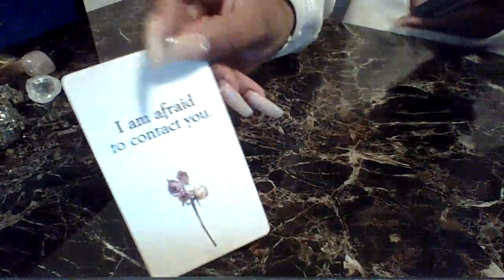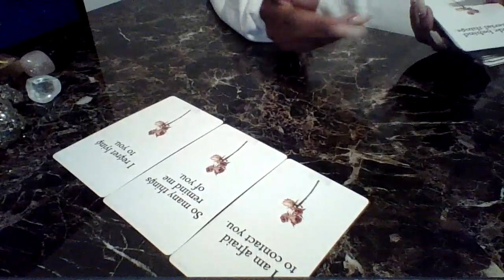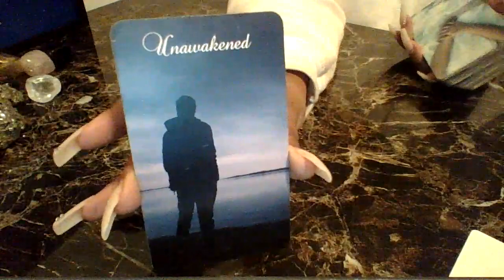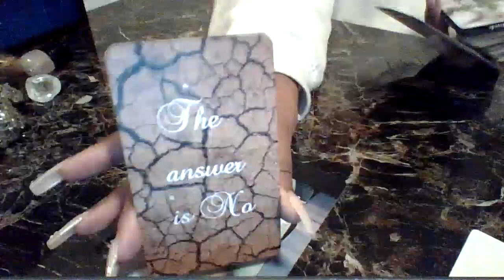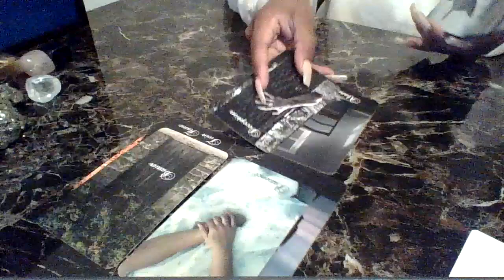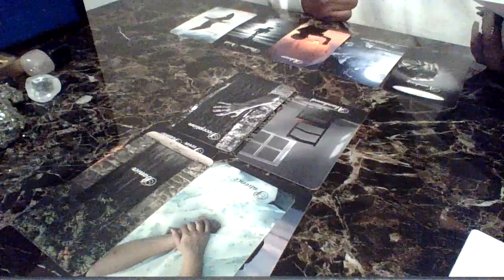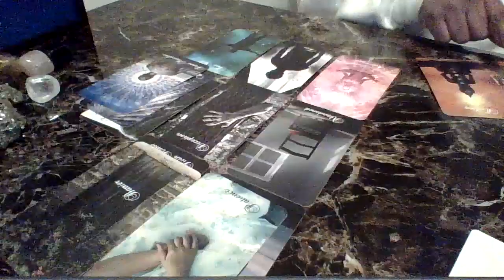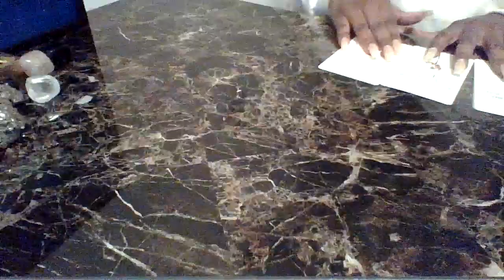Guilt Plagues Them and They Have So Many Regrets